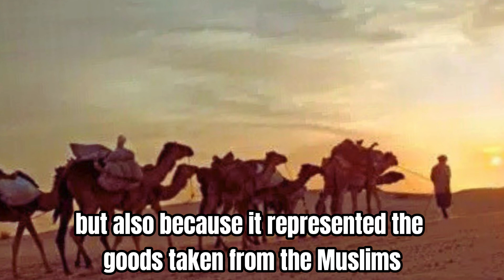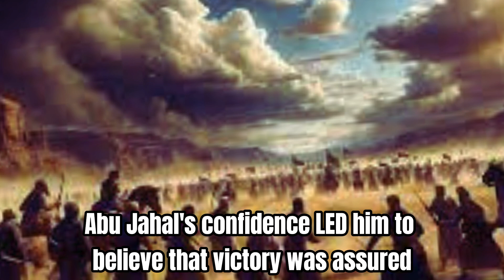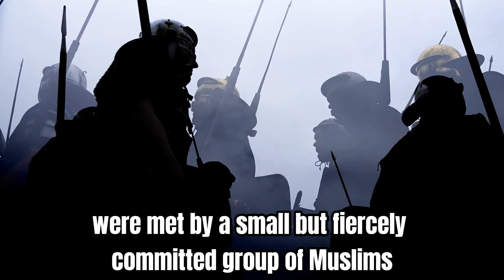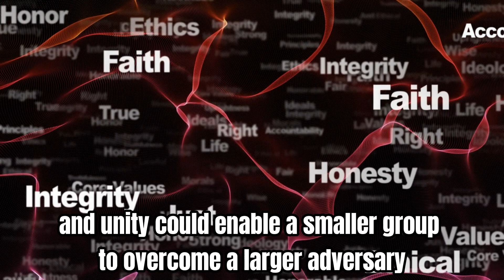The Battle of Badr: A Turning Point in Islamic History | 313 vs. 1000 | Islamic Wisdom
🌟 Welcome to Islamic Wisdom channel! In this video, we explore the historic Battle of Badr, a pivotal moment in Islamic history that forever changed the trajectory of the early Muslim community.

📜 Overview: In 624 CE, the newly formed Muslim community in Medina faced a significant threat from the Quraysh tribe of Mecca. Led by Abu Sufyan, a wealthy caravan carrying goods taken from the Muslims was en route to Mecca. The Prophet Muhammad (peace be upon him) and his 313 followers, against all odds, prepared to intercept the convoy, leading to a monumental clash that would shape the future of Islam.

🔍 What You'll Learn:

The strategic decisions made by Prophet Muhammad and his companions.
The significance of the location and tactics used during the battle.
The roles of key figures like Abu Jahl, Hamza, and Ali.
The aftermath of Badr and its impact on the Muslim community.

📈 Why It Matters: The Battle of Badr is not just a story of military confrontation; it symbolizes the triumph of faith, unity, and perseverance against overwhelming odds. It marked a turning point in the perception of Muslims throughout Arabia.

What do you find most inspiring about the Battle of Badr?

May Allah (SWT) bless you and your family.